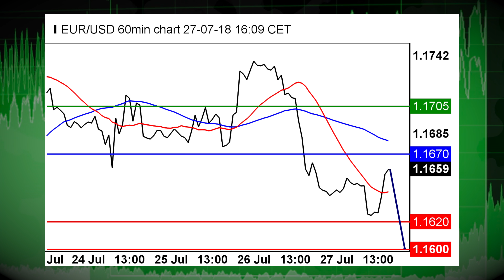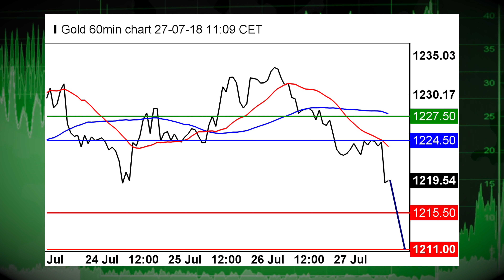Placeholder Title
07/27/18               .